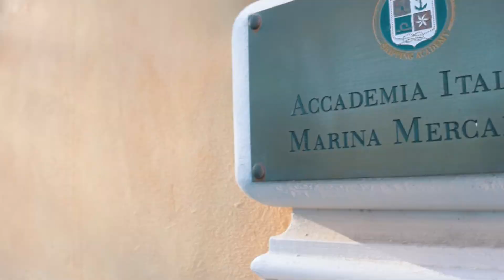Safe Return to Port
IMSSEA, la sezione internazionale della Fondazione Accademia Della Marina Mercantile Italiana, è orgogliosa di presentare il nuovo corso organizzato insieme a Cetena, centro di ricerca per Fincantieri ⚓

Oggetto del corso sono le direttive SOLAS sul “Safe Return to Port”: relative alla costruzione delle navi, esse impongono condotte specifiche agli equipaggi che, a seguito di inondazione o incendio, sono chiamati a mettere la nave in condizione di tornare in porto in sicurezza, il tutto nel tempo di un’ora.

⛴️ Un’altra offerta di eccellenza nel catalogo Accademia-IMSSEA per l’addestramento degli equipaggi e la tutela del business marittimo.